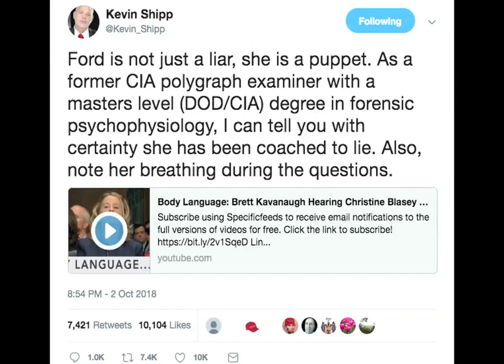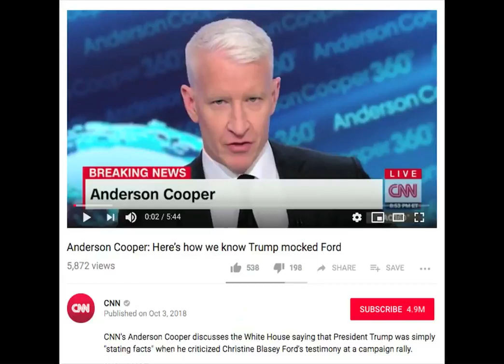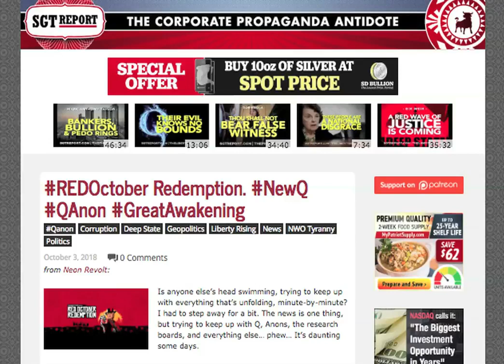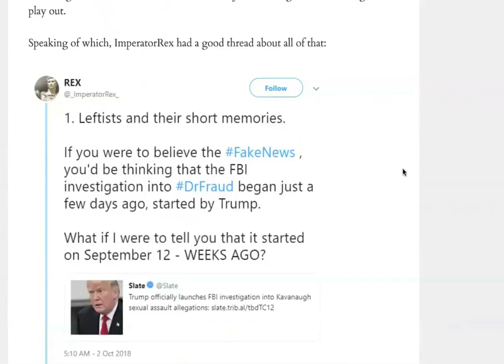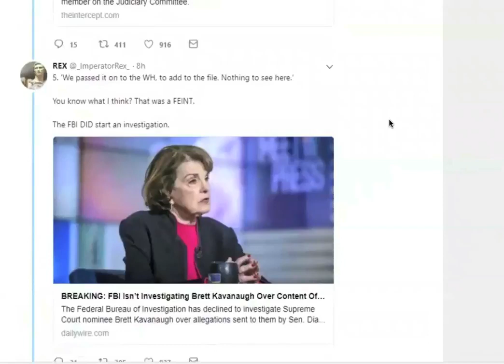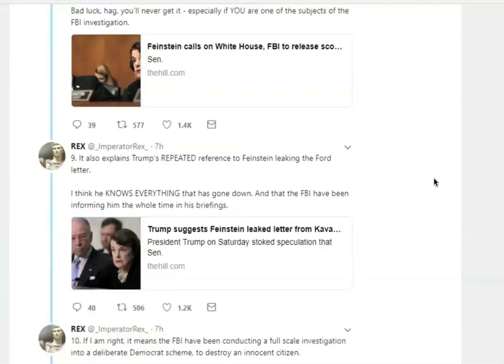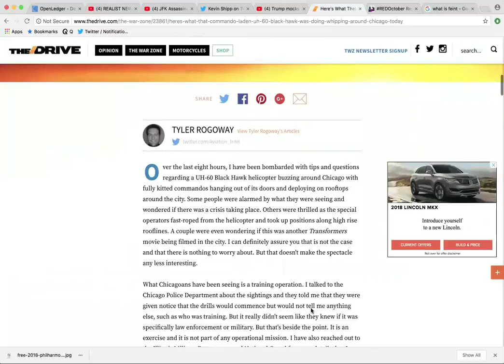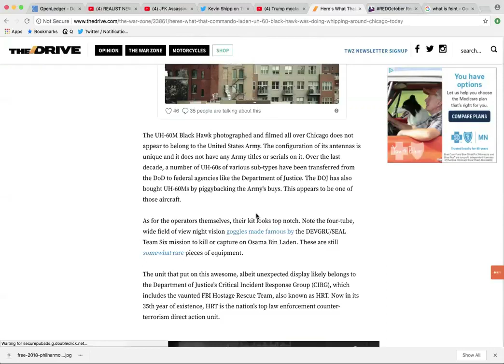RED OCTOBER, PANIC & DOJ BLACKHAWKS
Christine Ford caught in lie after lie, Feinstein and the Dems got rope a doped, and now Dr. Fraud & Feinstein are likely the focus of the FBI's investigation - meanwhile DOJ Blackhawks filled with commandos are performing extraction exercises in downtown Chicago in broad daylight. Think transportation for traitors.